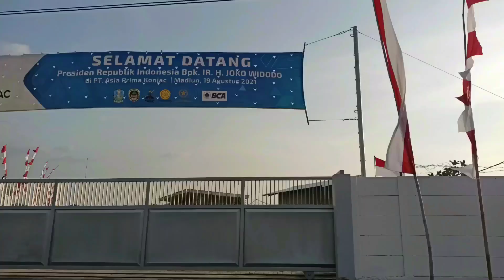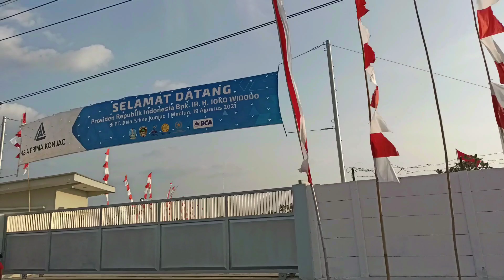Babytriplet Menyambut Kedatangan Presiden Jokowi di Madiun // Porangku Ditinjau Pak Jokowi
Hai sahabat @Babytriplet and Family  , bagaimana kabar kalian? tentunya baik dong ya, masih semangat kan untuk mengikuti kegiatan @Babytriplet and Family???

Kali ini babytriplet mau ngajak kalian semua untuk mengikuti kegiatan babytriplet dalam rangka menyambut kedatangan presiden RI bapak Joko Widodo ke Madiun. Kunjungan ini merupakan perjalanan dinas Pak Jokowi guna meninjau dan meresmikan pengolahan bersa di Pabrik Porang PT Asia Prima konjac. Namun sebelum beliau dan rombongan ke pabrik Porang, ada beberapa tempat ynag dikunjungi, seperti pendopo kabupaten Madiun, lalu door to door di des. kerjaan guna peninjuaan terkait vaksinasi, lalu ke sMP 3 Mejayan guna peninjuaan vaksinasi pelajar.

Untuk mengetahui itu semua kalian harus tonton video nya sampai habis ya. sekali lagi sampai habis dan jangan di skip-skip biar pada tahu secara lengkap keseruan babytriplet.

Jangan lupa juga untuk terus dukung channel YouTube kita agar semakin berkembang dengan cara tonton video nya sampai selesai lalu like, coment and subscribe lalu aktifkan tombol notifikasi nya (loncengnya ya), agar tidak ketinggalan video-video terbaru lainnya.

Terimakasih teman-teman 🤗🤗🤗

😘😘😘 Happy Watching 😘😘😘

Follow IG kita @babytriplet03